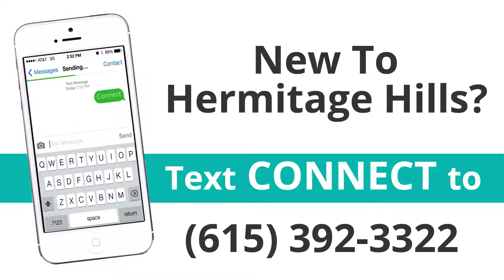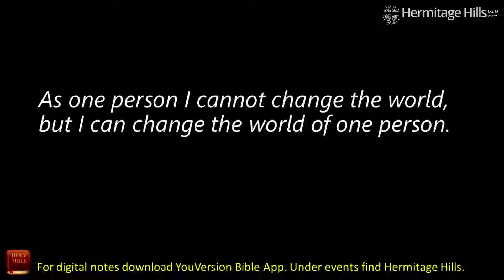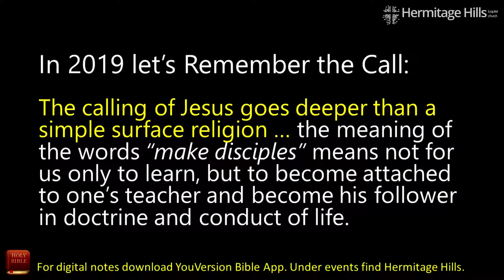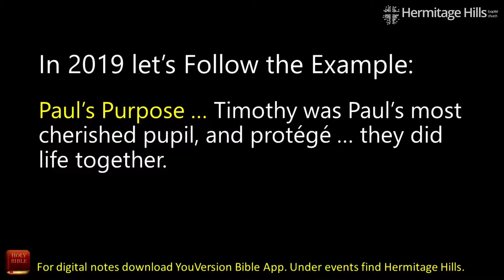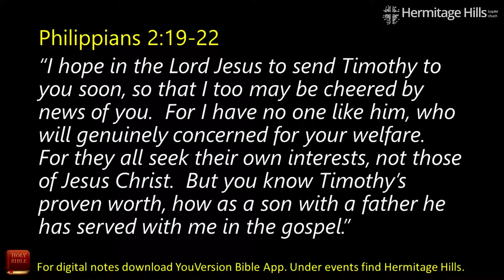"One on One" | Week One | January 6 | Hermitage Hills Baptist Church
Teaching Pastor: Dr. Poly Rouse

We’re one church in many locations that are passionate about our city, families, friendship and helping people experience LIFE change. We believe the Church is the hope of the world. If you have never been to church, been away for a while, or looking for a new church home – it doesn’t matter – you’re welcome here.

For more information about Hermitage Hills or to view other messages visit our